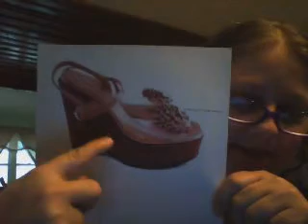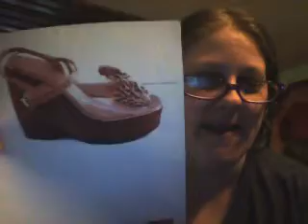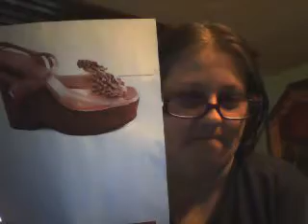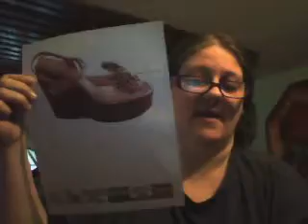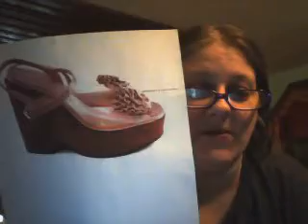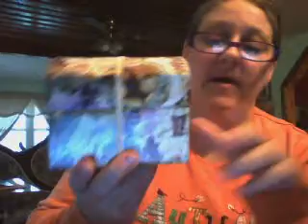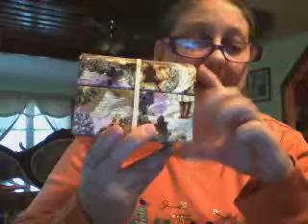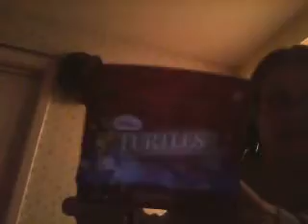sat. dec. 14-2013 vlog shays nays storytelling:the red velvet high hill shoes.